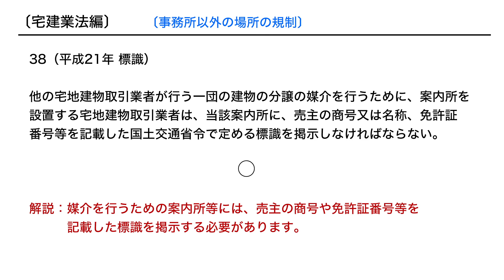【個別指導】宅建過去問をゲーム感覚で勉強：宅建業法で得点稼ぐ：No.38〔事務所以外の場所の規制〕平成21年 標識（秒速トレーニング）